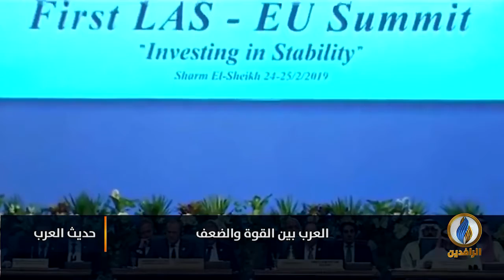لبرنامج حديث_العرب | تقرير | العرب بين الضعف والقوة